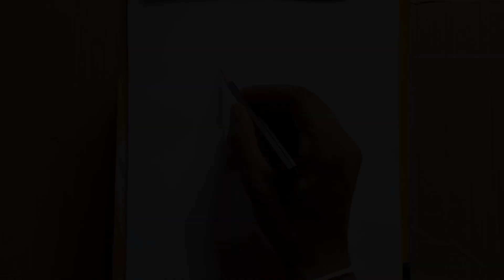How to draw Joker / step by step / drawing joker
How to draw joker
How to draw joker step by step
How to draw joker step by step for beginners